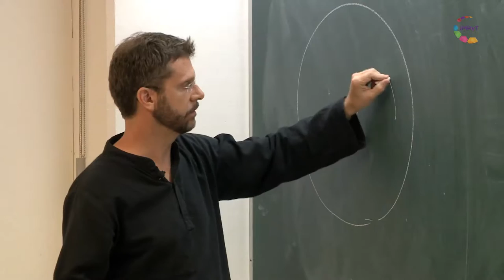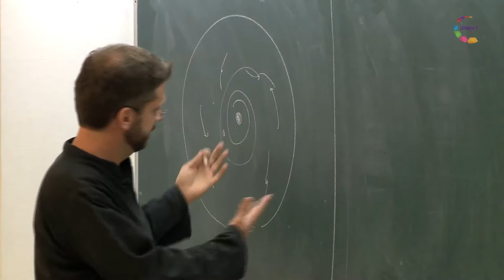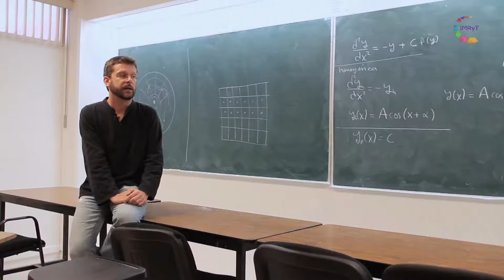Científica/ment Dr. Frédéric Masset (Instituto de Ciencias Físicas UNAM)